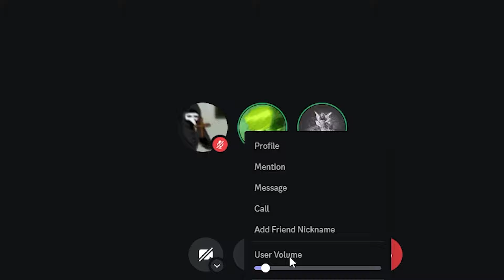Using a YUTA Moveset in Jujutsu Shenanigan's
Rabbit escape= Mini bugs yuta moves in the manga
Black flash = JJk 0 movie
Flowingredscale= just yuta throwing hands
purple= manga
dismantle= When yuta uses cleave in manga (i coudnt use cleave so i used dismantle
red= idk a copied move ig heh